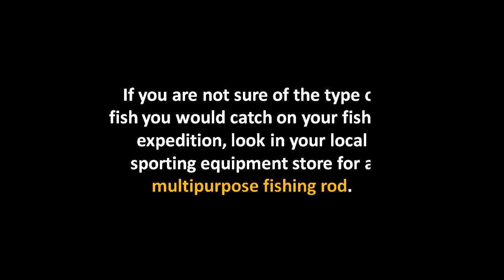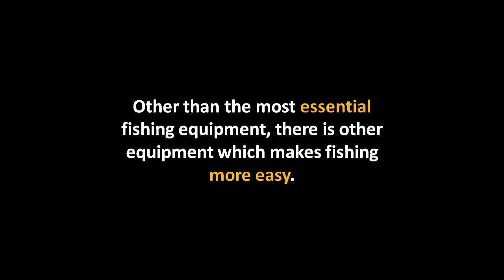Equipment Which Makes Fishing More Easy